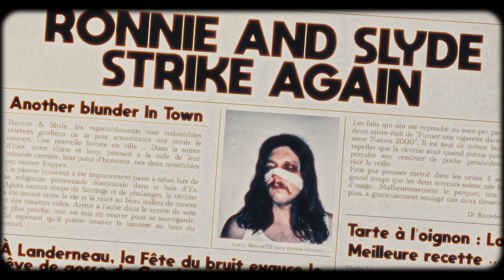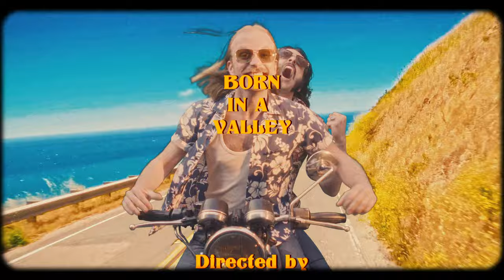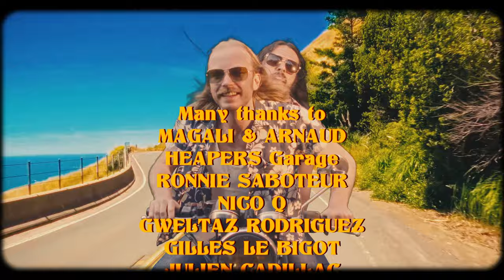Komodrag & The Mounodor - Born In A Valley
Official video « Born In A Valley » by Komodrag & The Mounodor.

* Credits *

Directed by : Gaby Le Bigot
Camera Operator : Corentin Le Nedic & Gaby Le Bigot
Film Editor : Gaby Le Bigot & Theo Rannou
Colored by : Gaby Le Bigot

Composed by Komodrag & The Mounodor.

Published by Lutecia Publishing
Management by Mk & Co